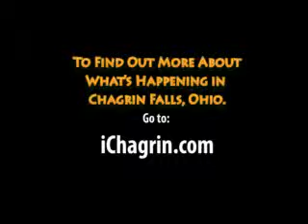Chagrin Falls Schools Receive 150 Laptops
Thanks to the local Chagrin Falls, Ohio community - Chagrin Falls Schools competed in a texting competition against other local Cleveland school districts. University Hospitals generously donated 150 laptops to our district for winning the contest. Together with KISS FM and Ingenuity Fest, Chagrin Falls Schools can make up for budget cuts which otherwise would have adversely affected the technology program